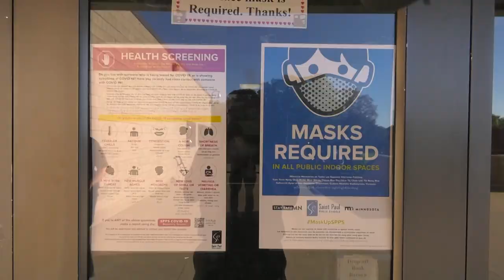SPPS First Day of School 2021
Hear from SPPS students and staff about successes on the first day of school.